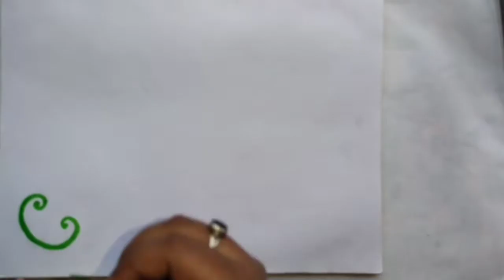Paper Border Design | Easy Paper Border Design Idea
Today in this video I tried to show you how to make a very easy paper border design for any projects .I hope you all like this video

How To Decorate Sketch Image | Handcraft Creative Idea 2021